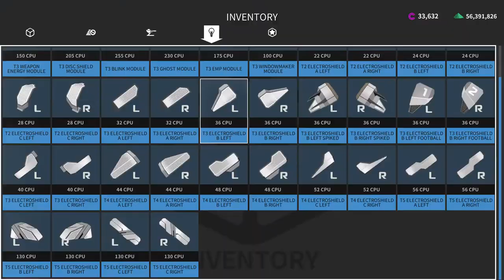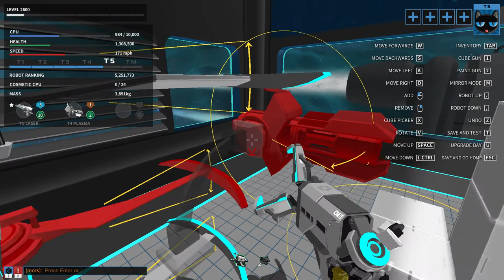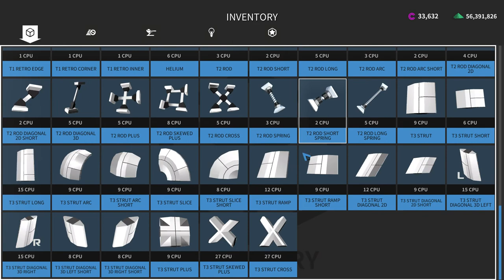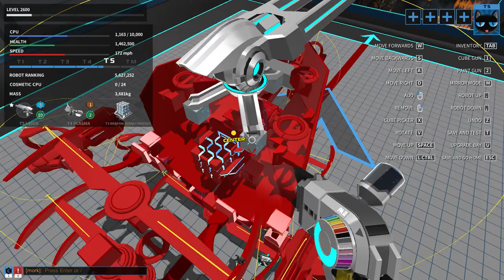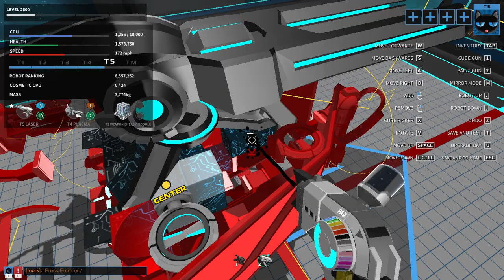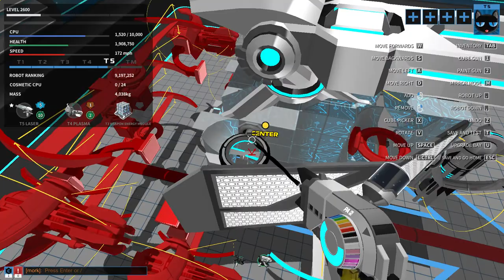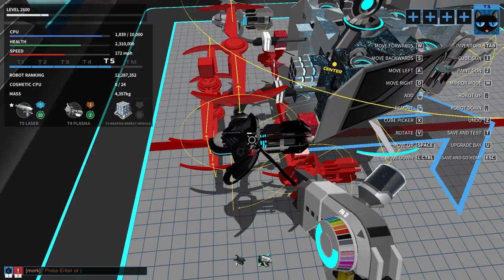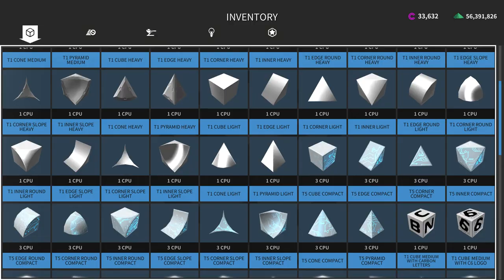META COPTER BUILD (+ TEST)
Welcome to the official NYA-Clan YoutTube Channel.
NYA is a german Robocraft-Clan which likes to play Competetive- and Funbots.

Were going to post many Video related to NYA on this Channel.
You like to visit us?

Willkommen auf dem offiziellen YouTube-Kanal des NYA-Clans.
NYA ist ein deutscher  Robocraft-Clan welcher sowohl gerne Competitive- als auch Funbots spielt.

Hier auf diesen Youtube-Kanal werden wir alles mögliche an Youtube Videos rund um NYA veröffentlichen.
Wollt Ihr uns besuchen?